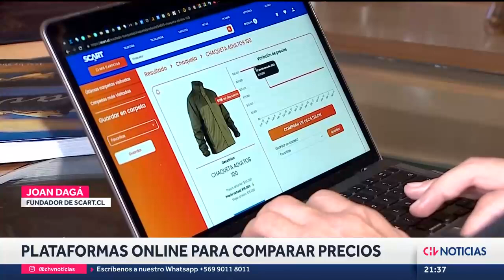¿ROPA DE ABRIGO? Los datos para encontrar ropa de invierno más barata: Hasta con 50% de descuento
Se acerca la temporada de bajas temperaturas y si lo que está buscando es ropa de abrigo, te contamos que en algunas tiendas ya se pueden encontrar precios hasta con un 50% de rebaja.

Pero si prefiere comprar por internet, también existen plataformas para comparar precios online.

Periodista: Karla Fernández